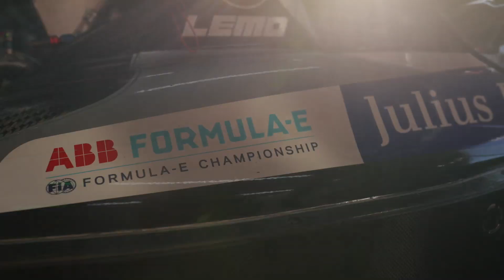【レース】日産 フォーミュラE 初優勝！｜日産ストーリーズ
フォーミュラE 第12戦（ニューヨーク） NYCEprix で SebastienBuemi がポールtoウィンを達成！日産チームに初優勝をもたらしました。ブエミ選手にとっては2年ぶりの勝利となります。最終戦も応援よろしくお願いします！

SO